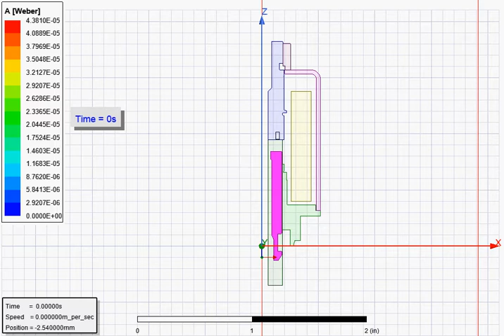Flux Lines and Motion of Plunger (Solenoid)